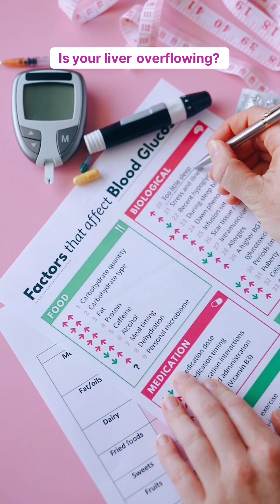Insulin Can Worsen Type 2 Diabetes — Here’s Why!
🚨 Is insulin making your diabetes worse?

Understanding type 2 diabetes is crucial!

1️⃣ Blood glucose vs. body glucose: Two compartments matter.
2️⃣ When you shove glucose into your liver, both blood and body glucose chances increase.
3️⃣ High insulin levels lead to weight gain: a common side effect.
4️⃣ More weight worsens diabetes, creating a vicious cycle.
5️⃣ The real fix? Focus on weight loss and glucose control through diet and lifestyle changes.

You CAN reverse diabetes! 💪

Tap + follow so you never miss a daily health gem!